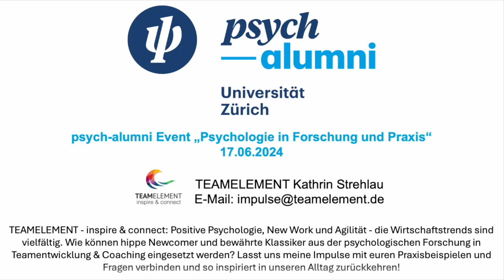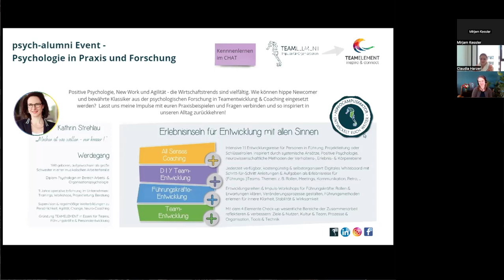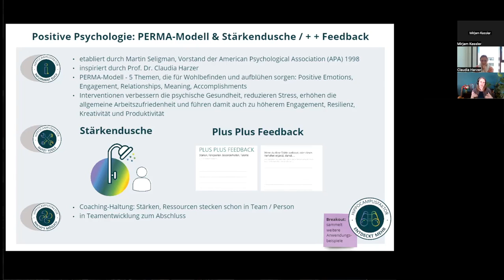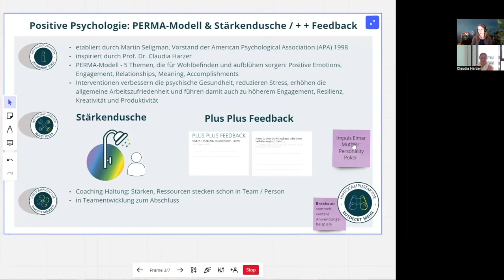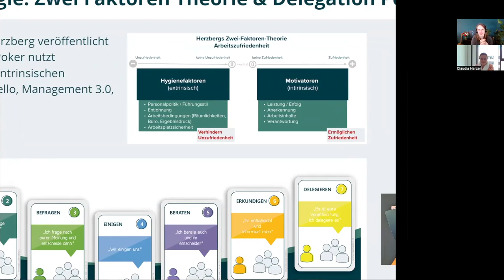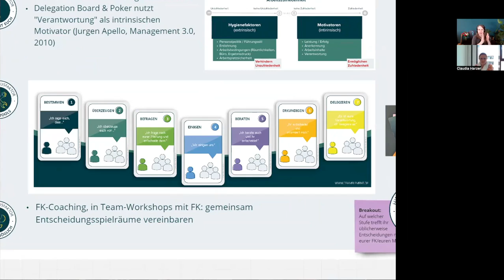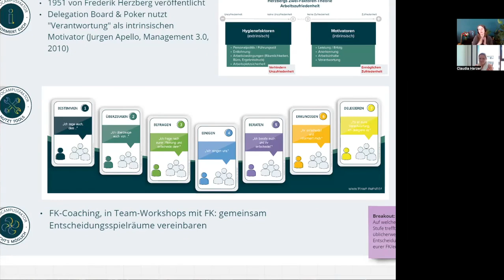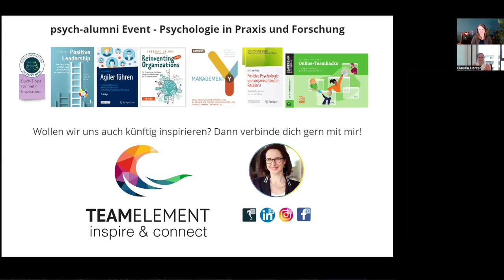Psychologie in Praxis und Forschung – Kathrin Strehlau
"Psychologie in Praxis und Forschung" ist ein neues Event-Format von psych-alumni. Inhaltliches Ziel ist es, das Wechselspiel zwischen Praxis und Forschung in der Psychologie zu beleuchten. Zentrale Fragen sind beispielsweise "Wie beeinflusst die Praxis die psychologische Forschung?" und "Welche Theorien und Modelle der Psychologie werden wie in der Praxis angewendet?". Das Format ist flexibel. Die Events finden zu unterschiedlichsten Uhrzeiten persönlich, hybrid und/oder rein digital statt.

Den Auftakt unseres neuen Event-Formats macht TEAMELEMENT Kathrin Strehlau (teamelement.de):
TEAMELEMENT - inspire & connect: Positive Psychologie, New Work und Agilität - die Wirtschaftstrends sind vielfältig. Wie können hippe Newcomer und bewährte Klassiker aus der psychologischen Forschung in Teamentwicklung & Coaching eingesetzt werden? Lasst uns meine Impulse mit euren Praxisbeispielen und Fragen verbinden und so inspiriert in unseren Alltag zurückkehren! Ich freu mich auf euch!